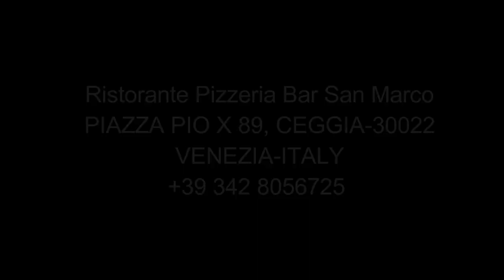Ristorante Pizzeria Bar San Marco || +39 342 8056725